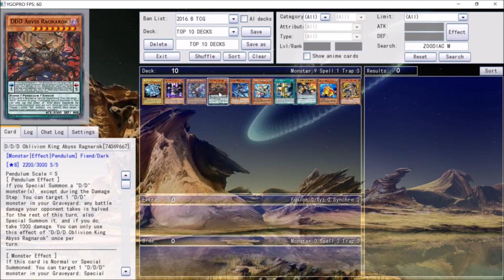THE TOP 10 DECKS OF THE JANUARY 2017 FORMAT!